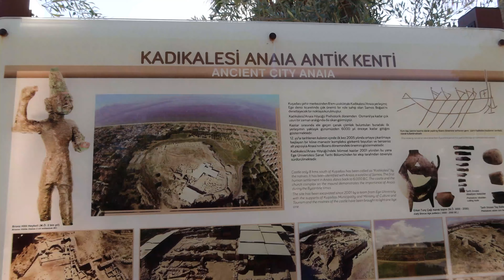KUŞADASI'NIN EN İYİ KOYLARI (Tekne Turu)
Şirince üstüne Kuşadası çok iyi geldi. Kuşadası'nı çok fazla gezemedim çünkü gitmemizin asıl amacı tekne turu ve yüzmekti. Ama gördüğüm kadarı bile çok güzeldi. Tekne turu ve deniz konusunda bir şey dememe gerek yok sanırım :)

Instagram hesabım : firatbaydilek , DM'den sormak istediğiniz bir şey olursa beklerim ve bir takip atmayı da unutmayın lütfen :D